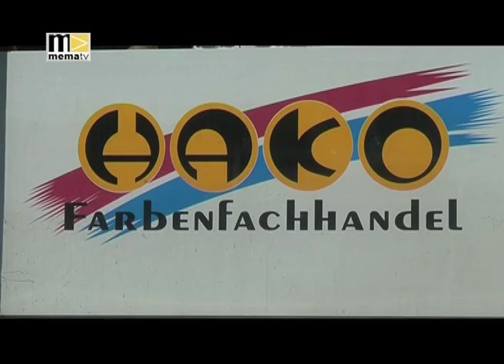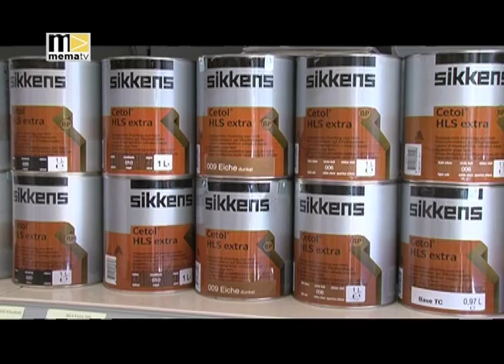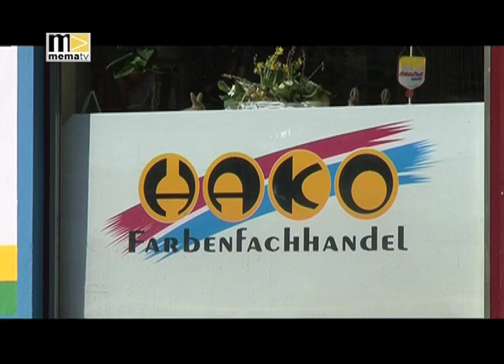MEMA TV - Einkaufsregion Kapfenberg KW 17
Die Einkaufsregion Kapfenberg hat einiges zu bieten unter anderem gehört ihr der Farbenfachhandel HAKO an.